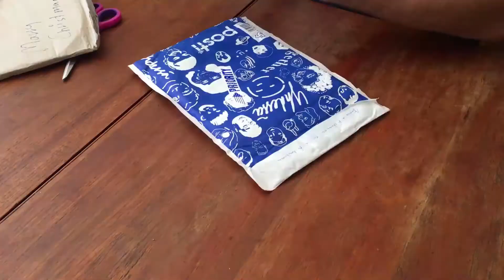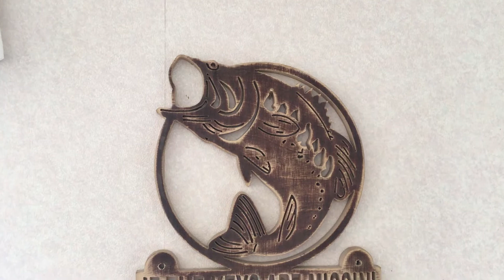Awesome Gift from Finland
Just to say thanks for the awesome gift i have received today.